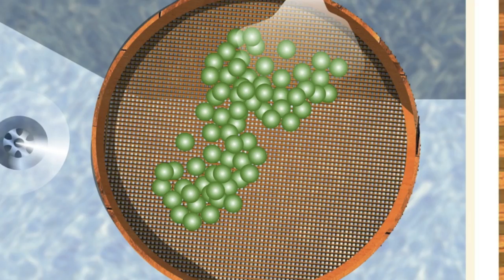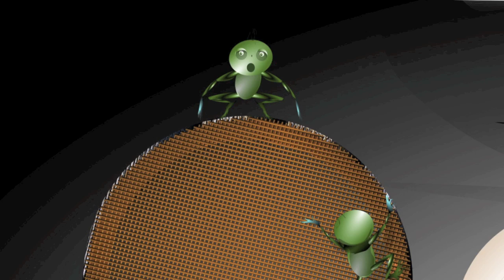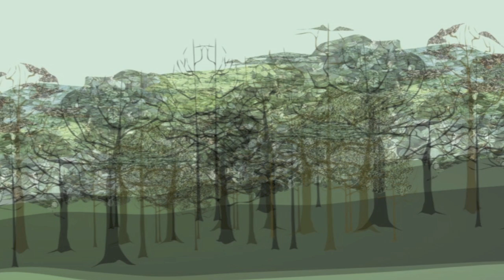The Jumblies - Edward Lear.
Narration - Margaret Newcombe.
Music & Graphics - Mark Pledger ARAM
Production - Martin Daley